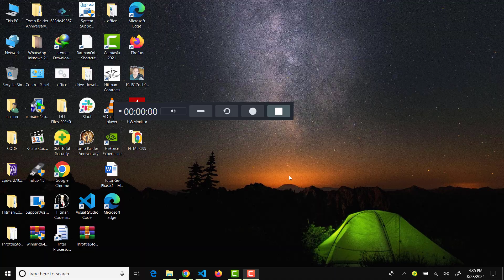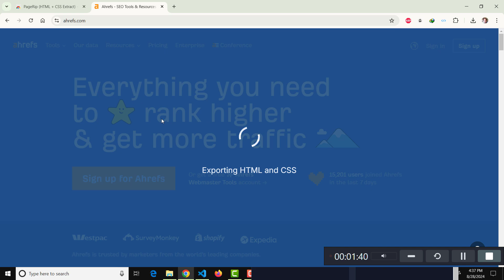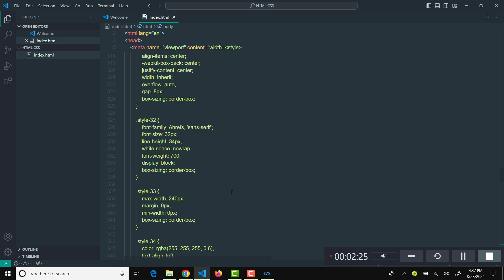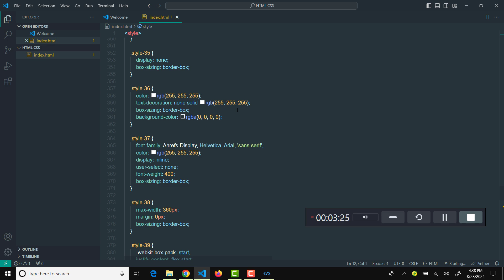Extract HTML CSS Code From Website | Copy Html and CSS from Website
Copy or Extract HTMLL CSS code from any Website using a chrome plugin.